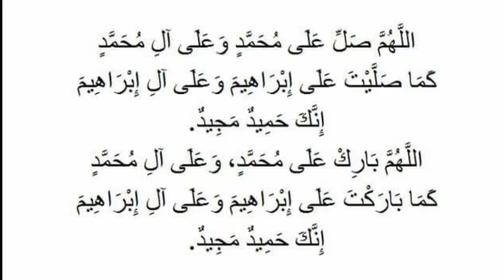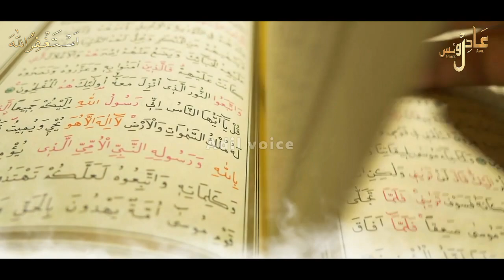Hazrat Loot ka Waqia | Loot AS Story | Prophet Lut (AS) | Prophet Stories from the Quran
in this video, we will tell about Hazrat Loot ka Waqia | Loot AS Story | Prophet Lut (AS) | Prophet Stories from the Quran

1: मौत से 1 मिनट पहले क्या होता है | Malakul maut kise kalma padhate hai | rooh | रूह कैसे निकलती है

2: हज़रत दाऊद AS के लिए अल्लाह ने लोहा क्यों मुलायम किया था | hazrat daud as ka mojza | dawood as

3: हज़रत युसुफ AS की क़ब्र को 400 साल बाद क्यो खोदा गया । hazrat yousuf ki qabar | prophet yusuf story

4: Seven sleepers of cave | Ashabe kahf ka waqia | asabe kahaf real  story